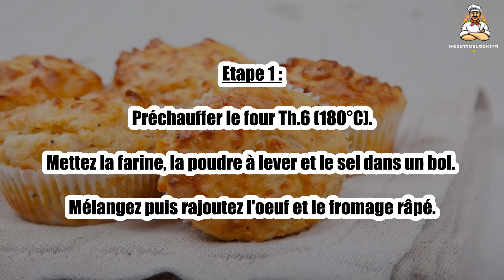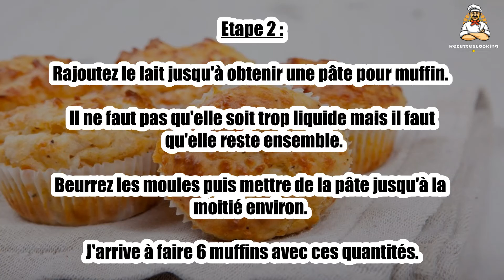Recette : Muffin au fromage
Bonjour à tous, aujourd’hui recettescooking.com vous présente la recette suivante : Muffin au fromage

TEMPS TOTAL : 25 min
Préparation : 10 min
Cuisson : 15 min

Ingrédients :

125 grammes de farine
1 c. à café de poudre à lever
1 pincée de sel
1 oeuf
lait
120 grammes de fromage (gruyère)

Etape 1 : Préchauffer le four Th.6 (180°C).

Mettez la farine, la poudre à lever et le sel dans un bol. Mélangez puis rajoutez l'oeuf et le fromage râpé.

Etape 2 : Rajoutez le lait jusqu'à obtenir une pâte pour muffin. Il ne faut pas qu'elle soit trop liquide mais il faut qu'elle reste ensemble.

Beurrez les moules puis mettre de la pâte jusqu'à la moitié environ. J'arrive à faire 6 muffins avec ces quantités.

Etape 3 : Mettez au four une quinzaine de min, regardez au bout de dix min et ajustez le temps.